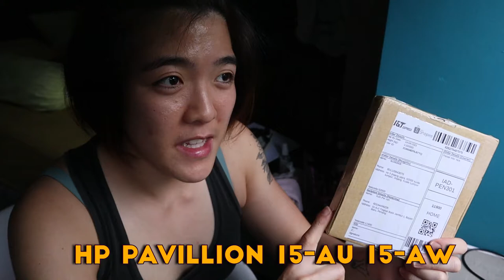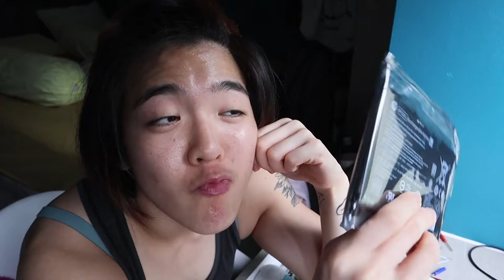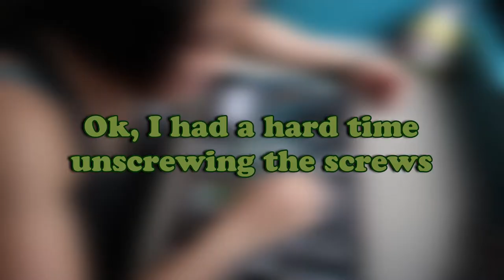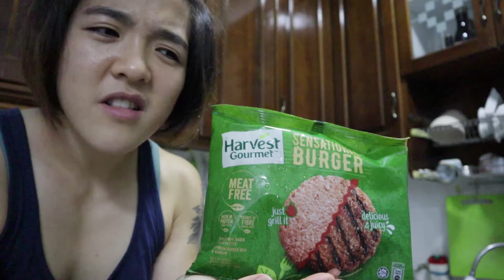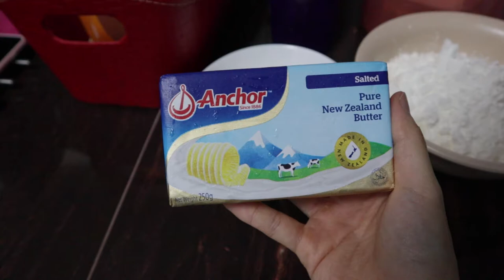I am Back in Action! | June Vlog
June Lockdown diaries, really hope all of these lockings will end soon :'(